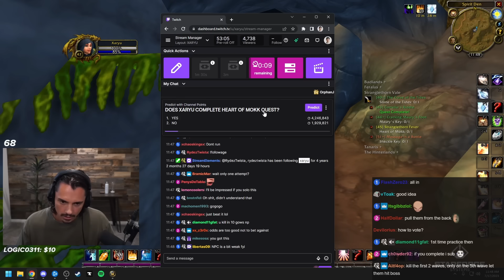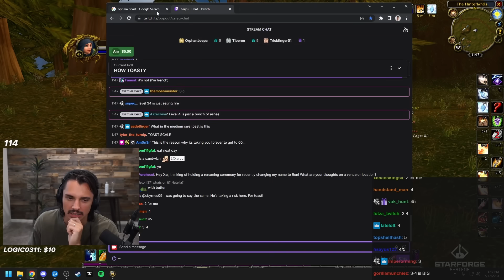THE HARDEST QUEST SO FAR (impossible as priest)